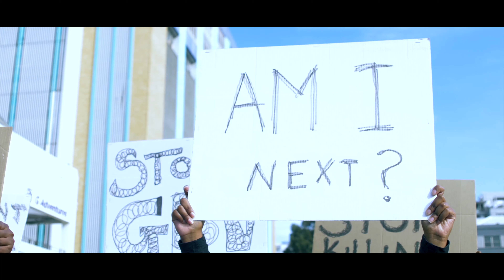STOP IT By Real Tau (Stop Gender Based Violence)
RealTau-STOP IT
Audiomack